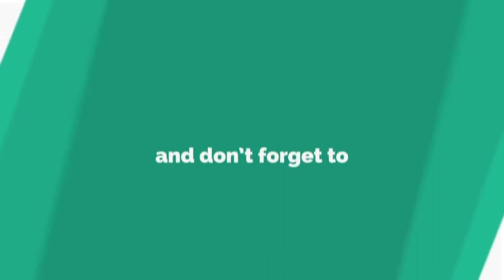Alcohol Implant Long Acting Treatment Dr Kelkar Sexologist Psychiatrist Mental Illness Depression ed